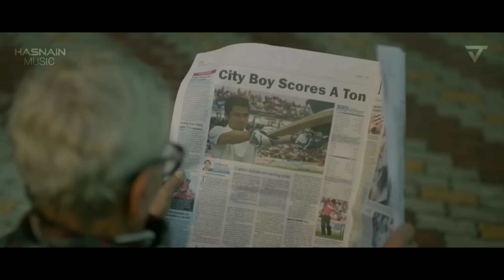Friendship Day (Mashup) 2019 | Hasnain Music | Friendship Day Special Songs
So, on this Friendship Day share out the most exciting Happy Friendship Day Mashup with your friends so that they know that what they mean to you and how special you are for them.

Mashup Video By - Vdj Vik